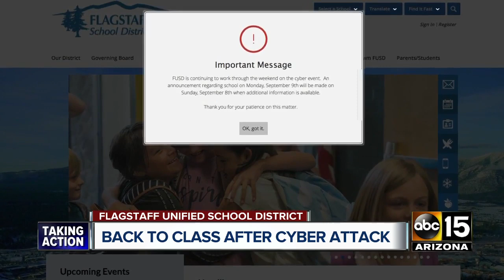Flagstaff schools to reopen Monday after security issue